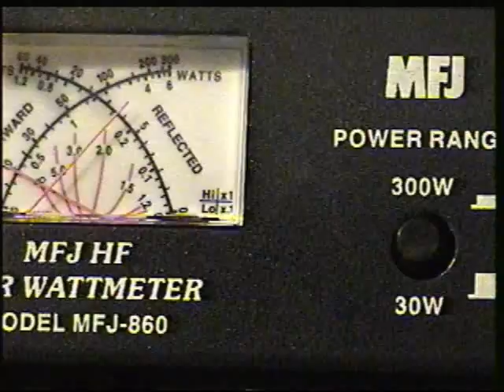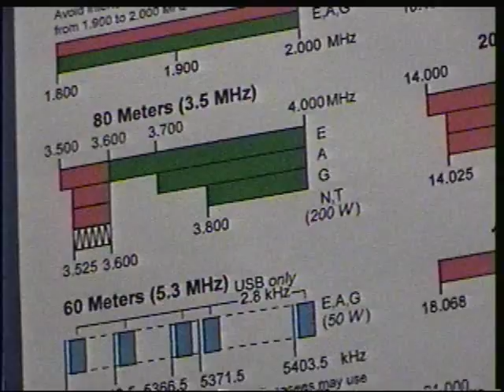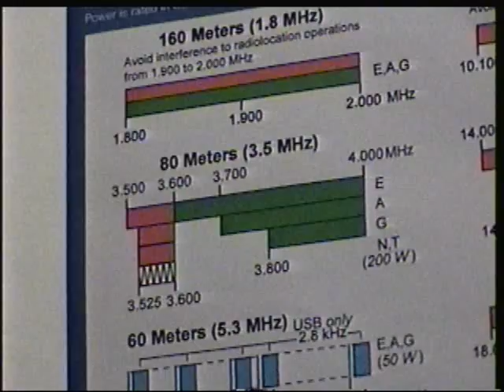40 and 80 meter fan dipole project part 2 of 2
40 and 80 meter fan dipole project part 2 of 2